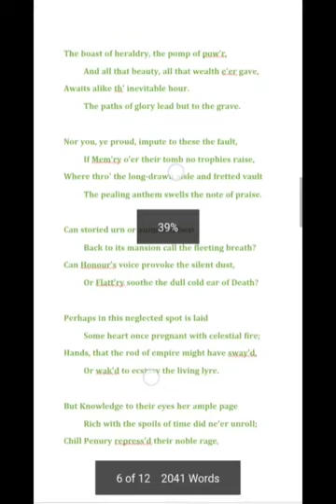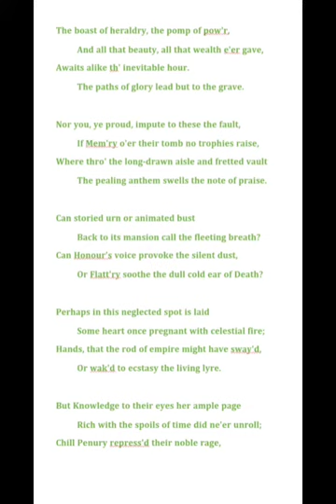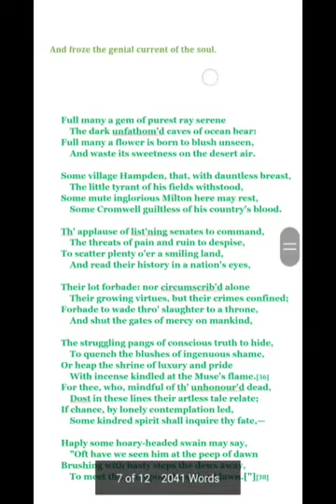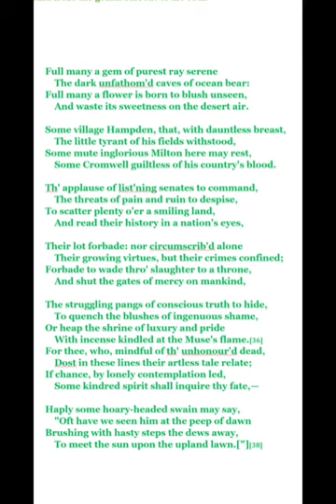Elegy Written in a Country Churchyard (Part-3), BA Part-2